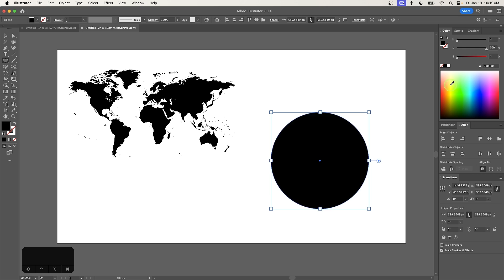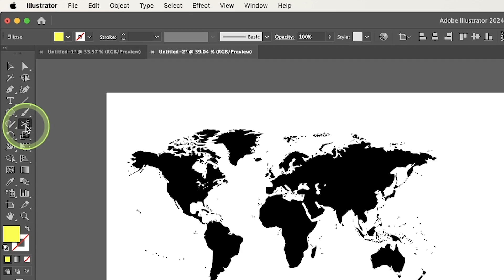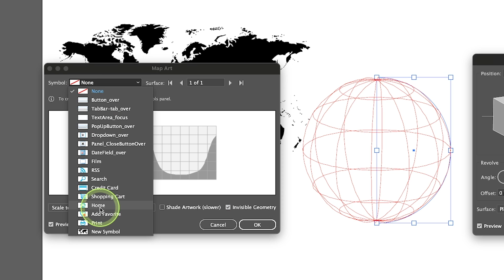Easy Vector Mapping In Illustrator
In this tutorial we'll be going over how you can use Illustrator to map a vector object around a shape such as a sphere.

The example used in this demonstration is a flat vector world map that will be wrapped around a spherical shape. This is accomplished using Symbols and the legacy 3D Revolve feature.

Want to learn more about how Adobe Illustrator works? Check out my Illustrator Explainer Series – a comprehensive series of over 100 videos where I go over every tool, feature and function and explain what it is, how it works, and why it’s useful

🔗 RESOURCE LINKS

🎓 EXPLAINER COURSES

💬 SOCIALS

🎵 MUSIC USED

In Da Mood - Combustibles